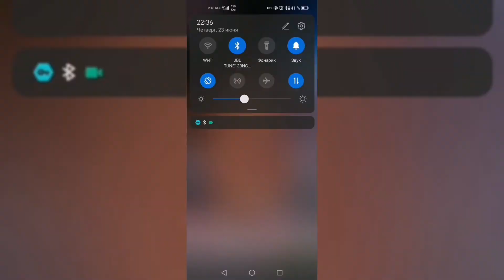VLOG: СТРАННЫЙ ДЕНЬ. 23.06.2022